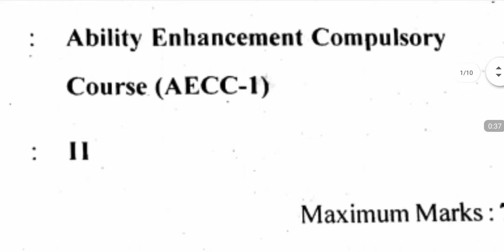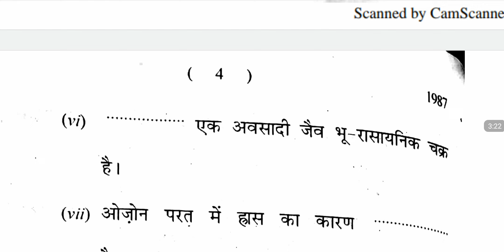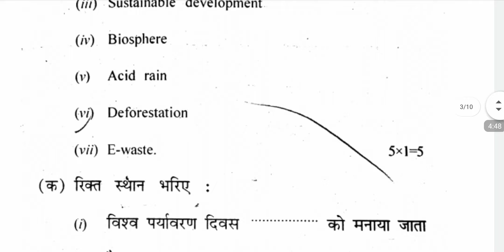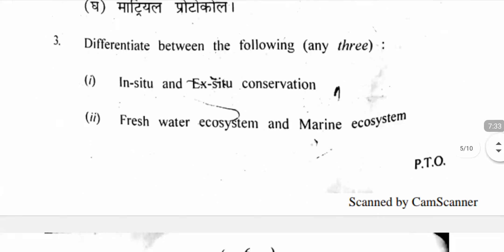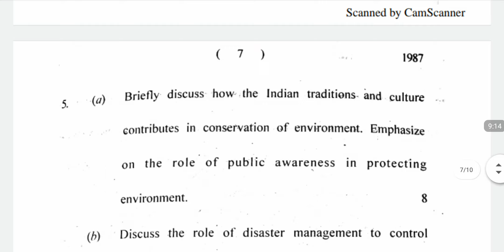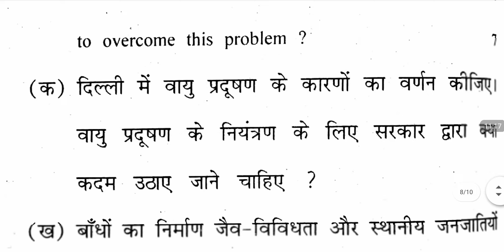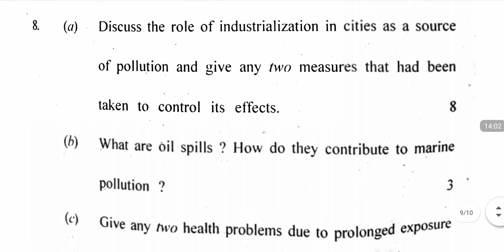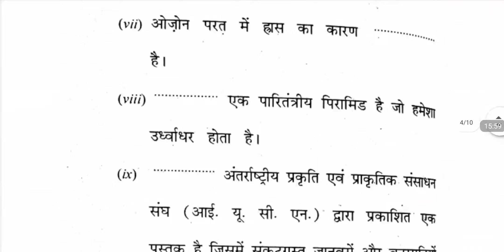EVS Question Paper 1st Year (DU) | EVS Question Paper AECC BA BCom BSc